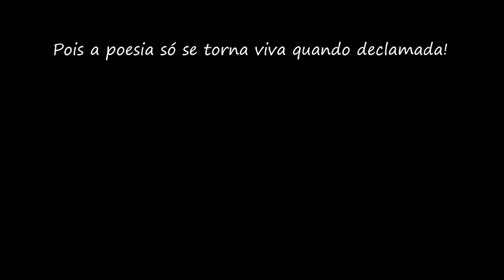"Viver é correr riscos" - Sêneca